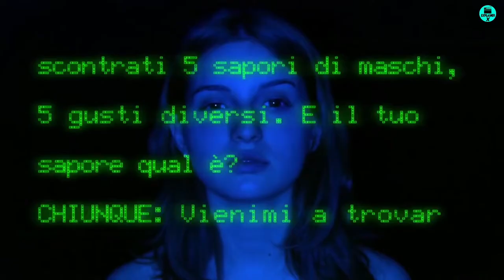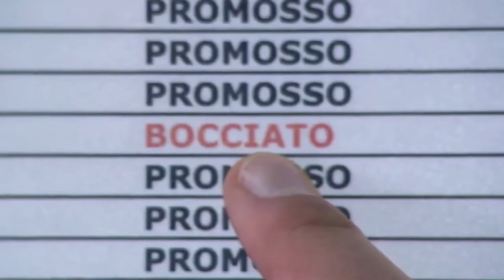Melissa movie explained in hindi | Melissa movie explanation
hello guys,
in this video, Melissa P. movie explained in hindi and Melissa P. movie explanation.
Quries :-
movie
trailer in hindi
movie in hindi dubbed
explained
movie explained in hindi
melissa full movie explanation hindi,
melissa movie explanation hindi,
melissa explained movie hindi,
melissa movie explained hindi,
melissa movie explanation in hindi,
melissa full movie explanation in hindi,
melissa full movie in hindi,
watch melissa 2005 full movie hindi,
melissa explained hindi full movie,
melissa explained in hindi full movie,
movie melissa explained hindi,
melissa explained full movie,
melissa full movie hindi,
melissa movie hindi,
melissa movie,
melissa full movie
melissa 2005
melissa 2005 full movie
melissa 2005 film full movie